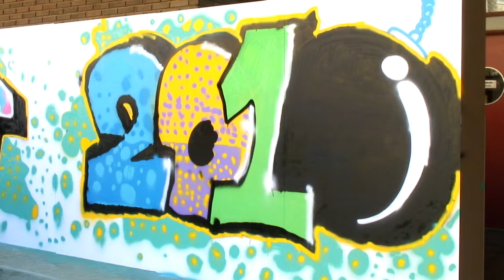Taller de arte urbano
Los participantes en el taller de arte urbano y su profesor, Jank, han salido a la calle para decorar un mural en los exteriores de la Estación Marítima de Santander con un graffiti como punto final a la actividad desarrollada durante estos tres días.